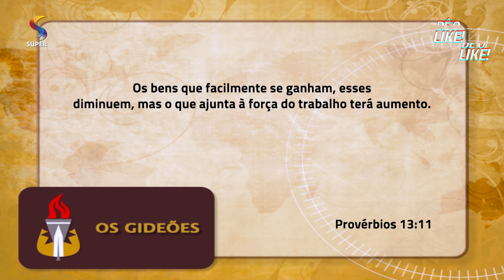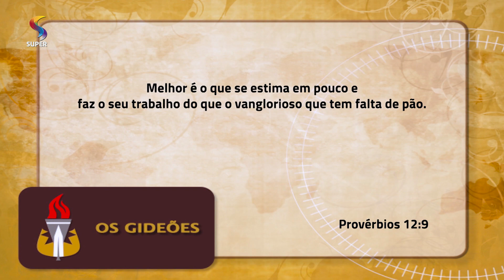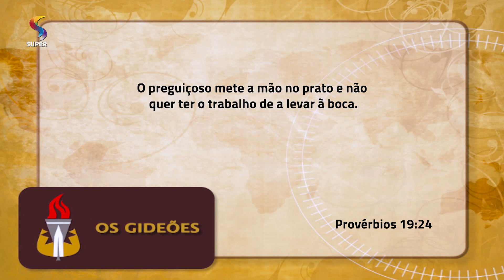O Trabalho | 30/05/2019 | OS GIDEÕES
OS GIDEÕES
Exibição: 30/05/2019